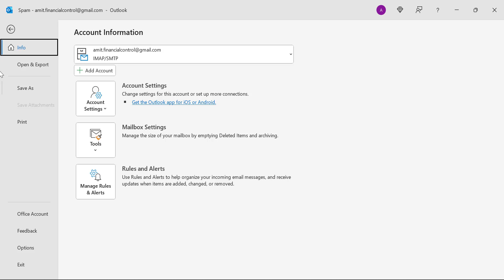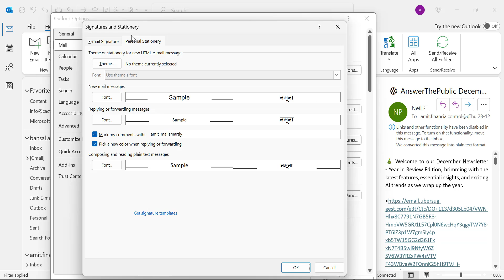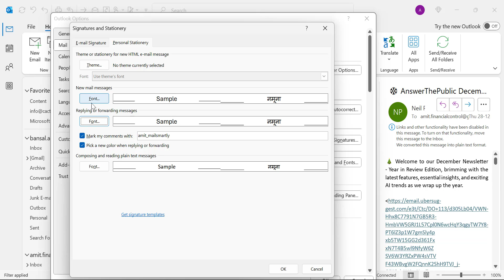Why is My Email Font So Small in Outlook When I Reply?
🔍 Ever wondered why your email font shrinks in Outlook when you hit reply?

🤔 Our latest video tackles this common Outlook issue! We dive into the reasons behind the mysterious font size change and provide you with easy-to-follow solutions to keep your email font consistent.

In Case you are interested in reading the Blog: -

- EQUIPMENT USED
○ My camera